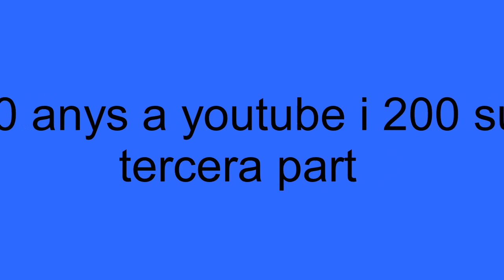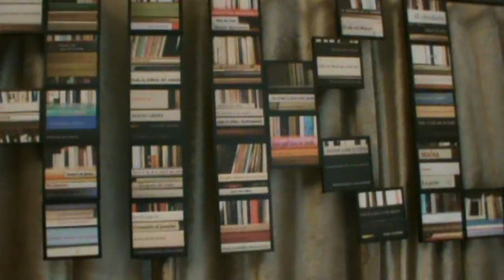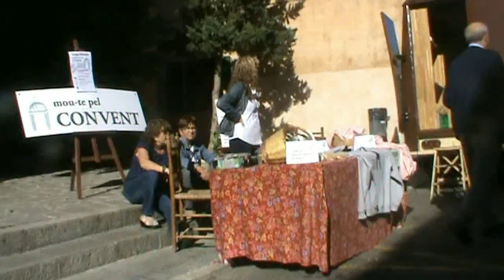Mis 10 años en youtube y 200 suscriptores, 3ª parte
Este es un vídeo capaz de matarte de aburrimiento, pero quería hacerlo porque en enero hizo diez años que estoy en youtube, además, poco antes del verano llegué a los 200 suscriptores. Por todo eso tenía que hacerlo.
Aquí sale un resumen de todos mis vídeos desde el vídeo Final de curs del col·legi Fra Joan Ballester, Campos, 2017, primera part, hasta el vídeo Fira d'octubre, Campos, 2017, segona part. Los anteriores están en las dos primeras partes.
He puesto los vídeos proporcionalmente a lo que duraban, es decir si uno duraba 10 minutos y medio, pasó a durar 10 segundos y medio. En algunos casos, los vídeos que tienen 2 ó 3 partes tienen contada la proporción juntando todas las partes y no cada uno por separado.